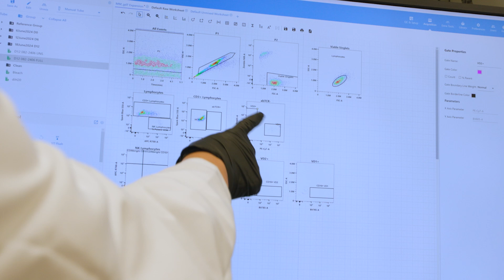Dr. Hunter Jonus Awarded CureSearch Grant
Hope in Childhood Cancer Research: Advancing Innovative Neroblastoma Therapy